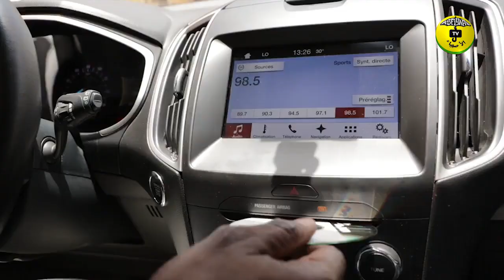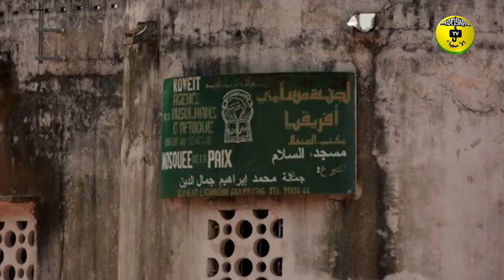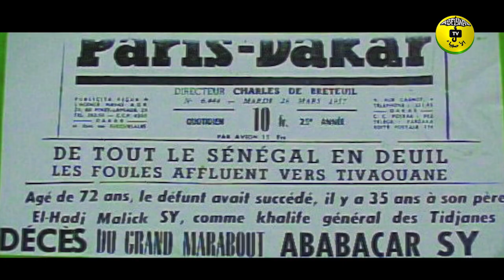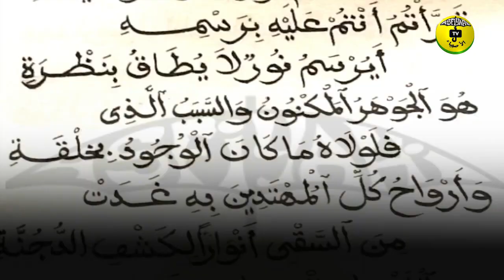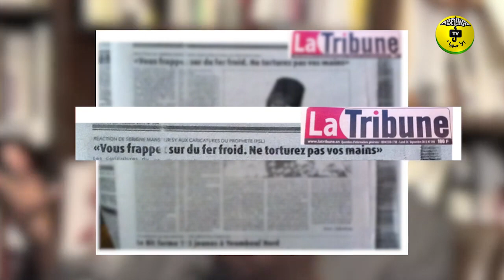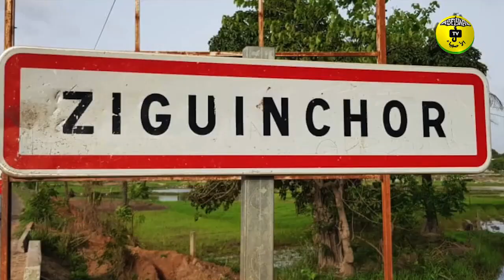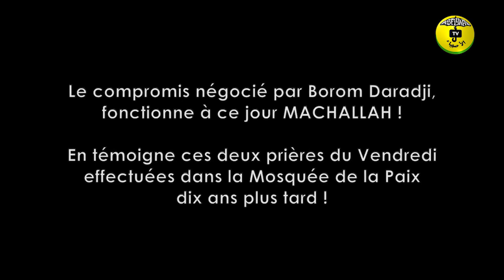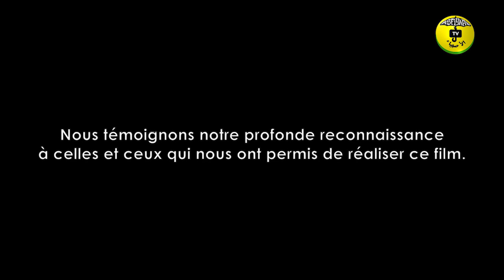DOCUMENTAIRE - Serigne Mansour Sy Borom Daara Ji: Voyage d'un Intellectuel engage